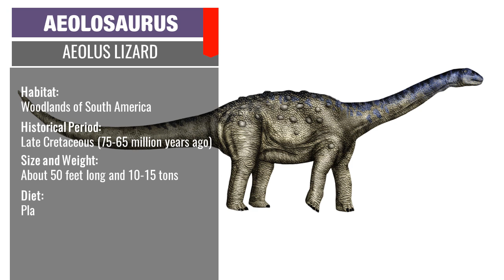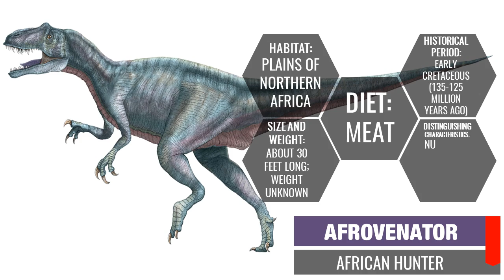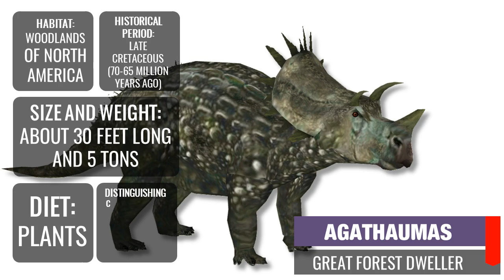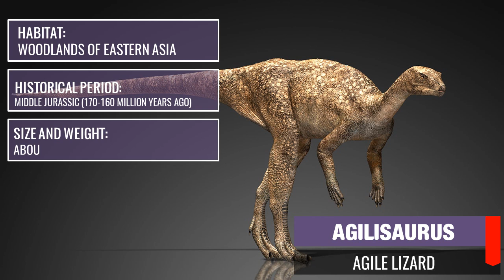Dinosaurs Names #4 Aeolosaurus, Aerosteon, Afrovenator, Agathaumas, Agilisaurus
This video contains list of dinosaurs names:
AEOLOSAURUS
AEROSTEON
AFROVENATOR
AGATHAUMAS
AGILISAURUS

This channel provides dinosaurs names, dinosaurs names for children, dinosaurs names and pictures, dinosaurs names learning,  and dinosaurs names for kids.